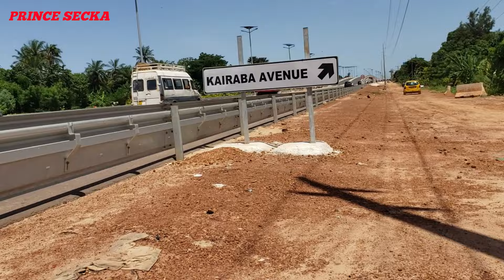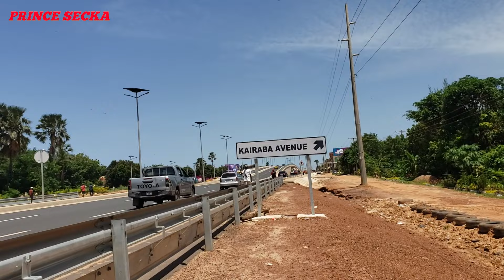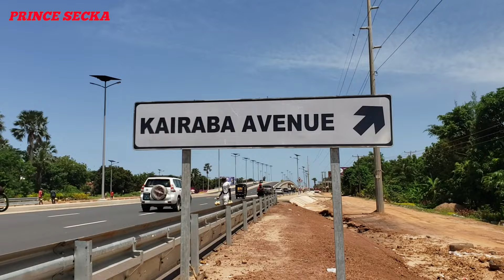kotu Manjai oic road in 2024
Hello viewers in Today's video I will be showing you the latest update on this oic Gambia road project here in kotu and some other parts of manjai gambiavlog africatravelvlog africa sukuta princesecka travel gambia 🔴Subscribe to become part of my youtube family. lets grow by liking, sharing &
commenting.it really helps a lot